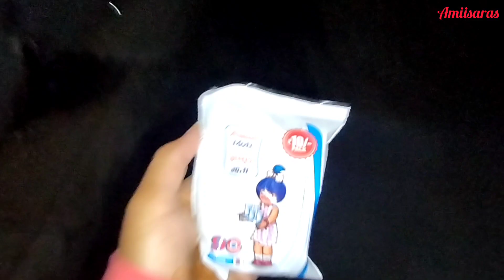college पहुंचे admit card लेने 🤐|| कल से है Exam, अभी तो कुछ पढ़े भी नहीं😭😭